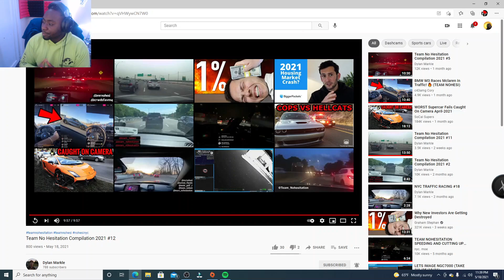BMW M5 MOVING SPICY